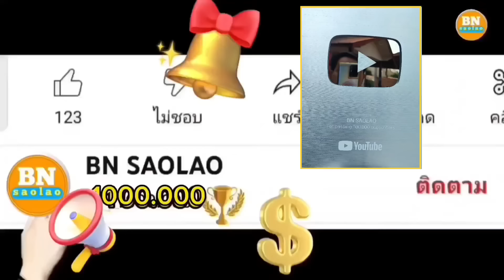ep.669 น้องน้ำตาลดีใจมากที่ได้รถจักรยานจากคุณพ่อที่ซื้อให้ ความสัมพันธ์ลาวไทย ลาว ไทย